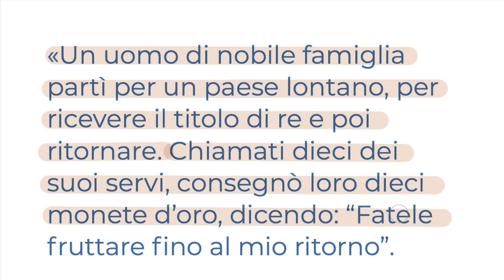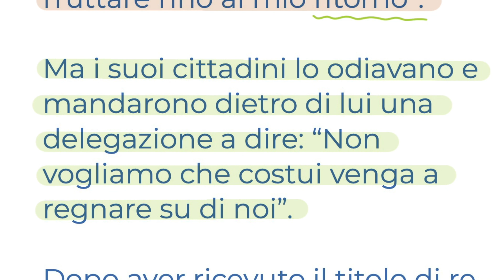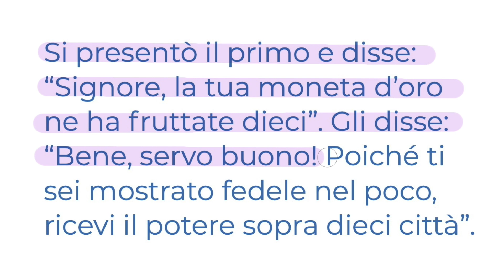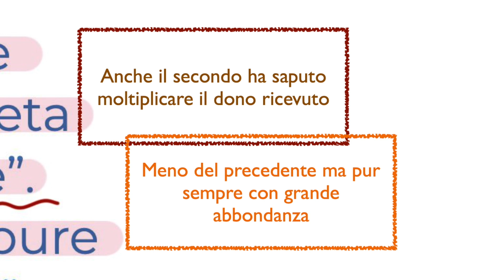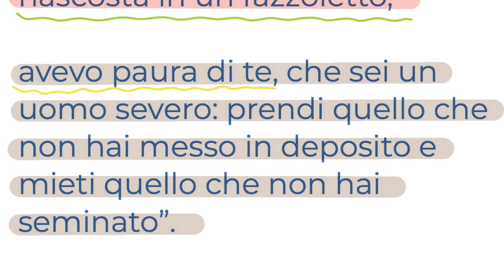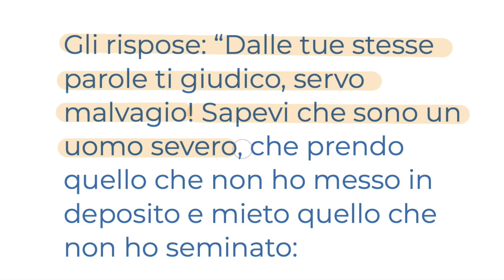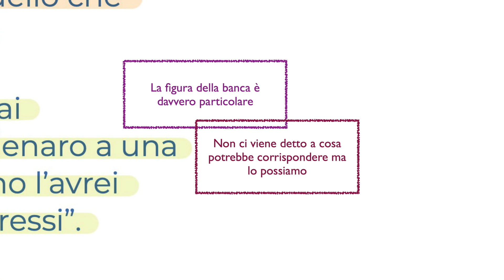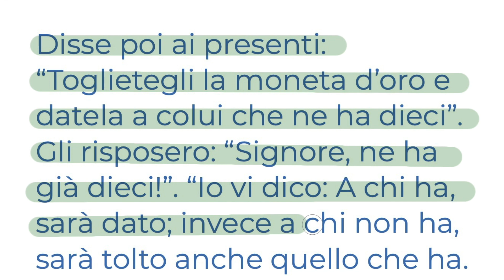Una vita ben spesa (Lc 19,11-28) MERCOLEDÌ 20 NOVEMBRE Vangelo del giorno